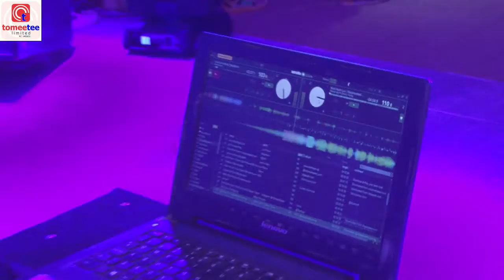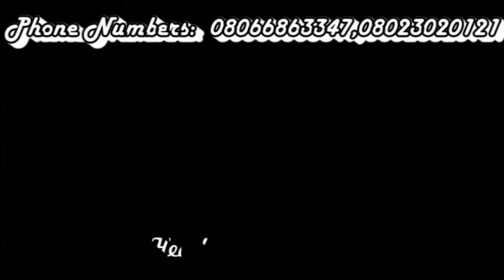Magical DJ Yaqz performing live @ the 2019 Gombe Dance Slam